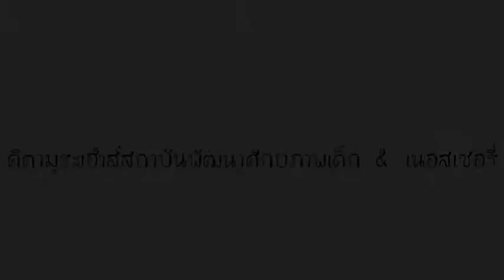Kitamura House International Preschool & Nursery | Art